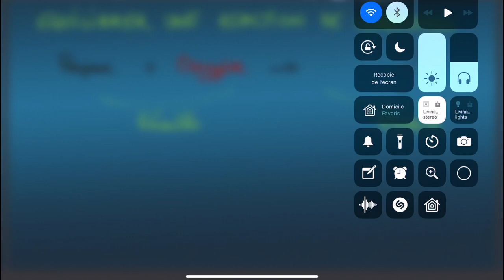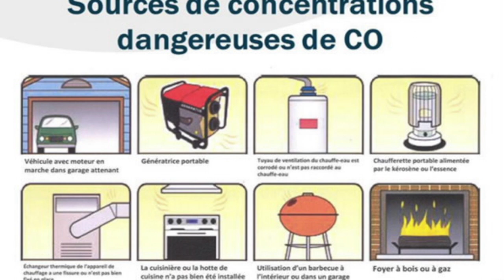4P - La combustion du propane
Combustion complete et incomplete du propane : comment equilibrer ces réactions